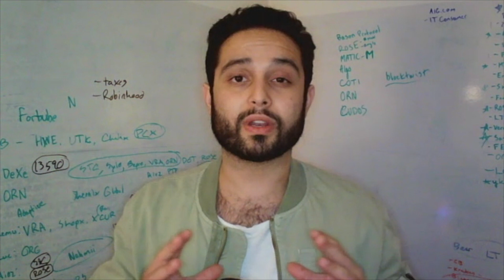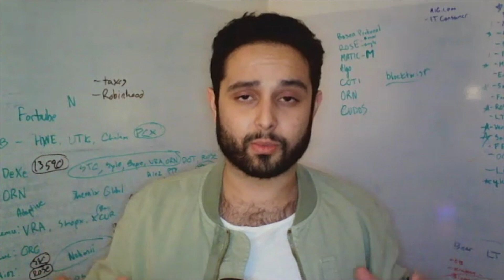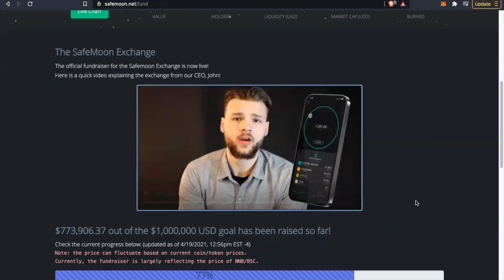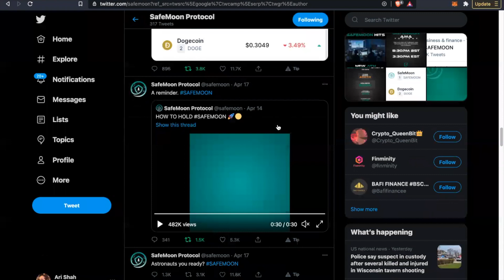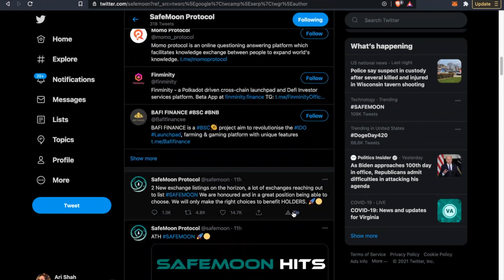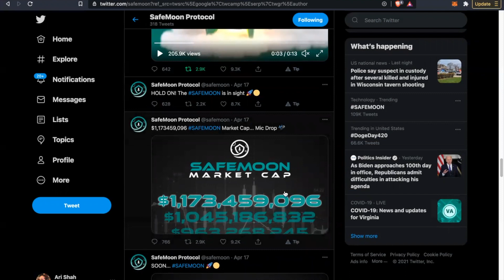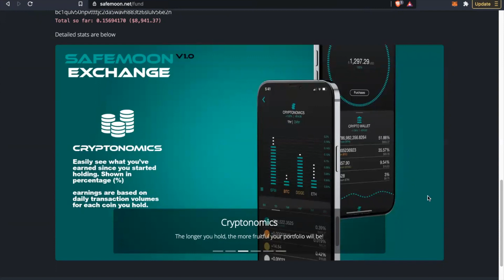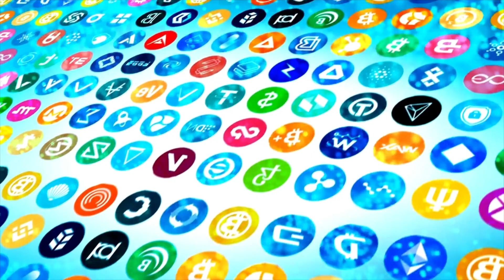SAFEMOON CRYPTO NEWS: SAFEMOON 100x! THE SAFEMOON EXCHANGE | Crypto Millionaire 2021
SAFEMOON CRYPTO NEWS: SAFEMOON 1000x! THE SAFEMOON EXCHANGE | Crypto Millionaire 2021

SAFEMOON 10x-100x! Safemoon PUMPs 2500%+ | 100x Altseason Gem 2021

Safemoon is a community based, hyper-deflationary coin that rewards retail investors for owning the coins. Retail investors that invest into Safemoon are rewarded 50% of the fees each time a user buys or sells their safemoon! Safemoon is looking to open an exchange where they have fund their crypto project. Safemoon seems like a lot more than just a meme coin, but rather a coins that is about to blast off safely to the moon🚀🚀.  The potential to crack the top 100 and become the future of the crypto space and community based tokens! Their team and development is beyond excellent. Take a look at this super alt coin gem!

SAFEMOON has grown exponentially in price and has Lil Uzi and Jake Paul 2 huge influencers within the community pushing this project as it goes viral and gets listed on even more exchanges!! If SAFEMOON gets listed on Binance it will explode in price and the people who used pancakeswap to purchase early will have massive gains!

🔗 Navigate the Video:
0:00​​​​​​​​​​​ Intro to SAFEMOON BOOM
2:27​​ SAFEMOON Full Review​​​​​​​​​
7:08​​ SAFEMOON Ari Shah Ending

ClubHouse: Crypto360.Club

What is Safemoon? Safemoon is a super alt coin gem that has PUMPed 2500%+ and has the potential to 100x during this cryptocurrency super cycle bull run in 2021